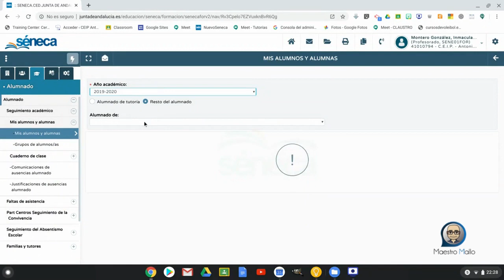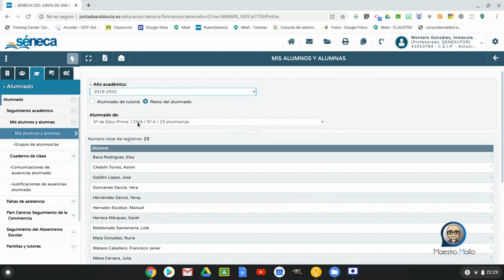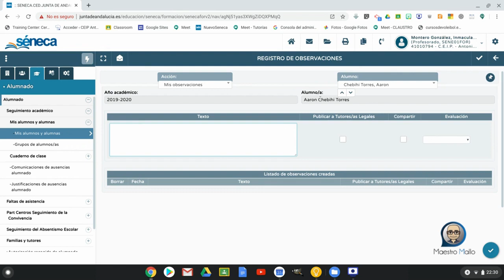SÉNECA: Observaciones en Evaluación Trimestral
Mira el vídeo completo si quieres añadir una observación a las calificaciones finales del trimestre en Séneca y que las familias las vean en iPasen a la vez que se desbloquean las notas.